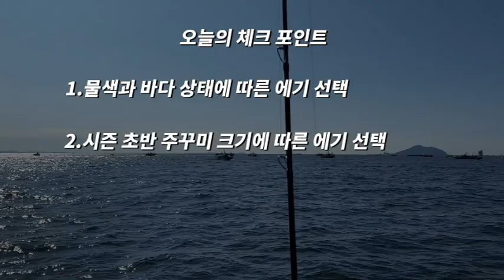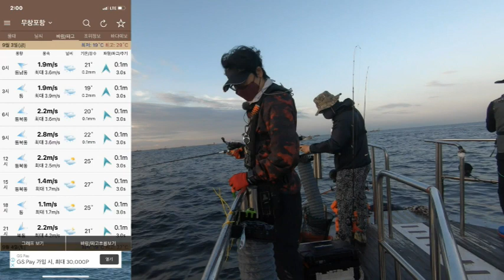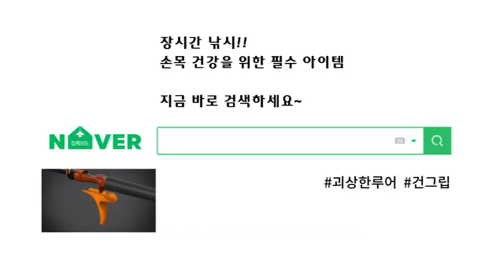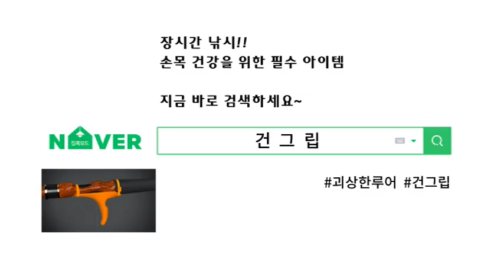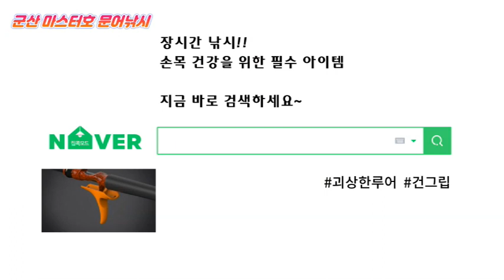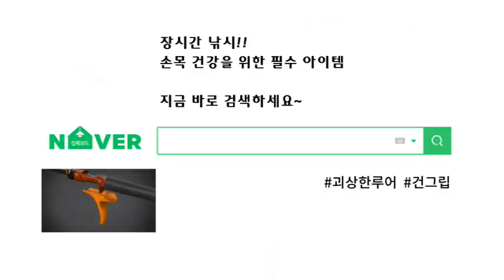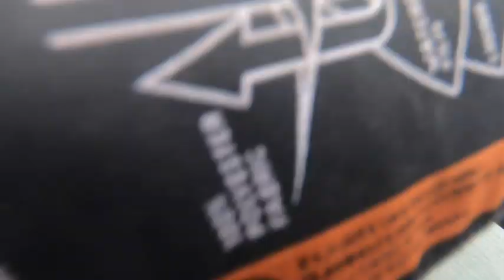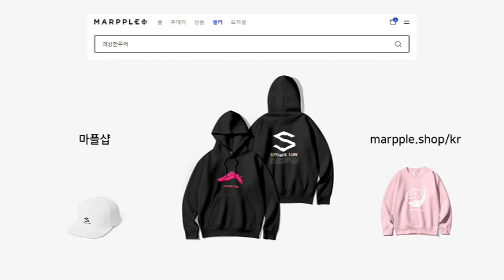2021 주꾸미,갑오징어,문어 낚시 몰아보기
It is a channel that makes self-made lure and fishing-related accessories using 3D printers.  In addition to Louder production, we will fill in the videos such as fishing, underwater filming, camping, and traveling.

▶︎ 네이버 스토어 - 건그립, 낚시용품, 낚시 악세서리
▶︎ 괴상한루어 브랜드 마플샵 - 의류,악세서리, 패션잡화 등